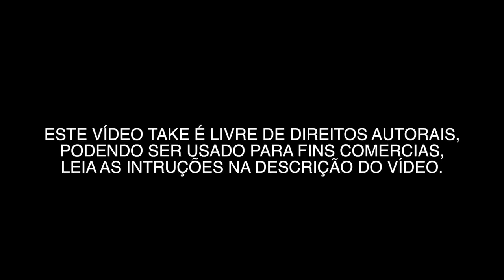FARIA LIMA 0009 - VÍDEOS GRÁTIS